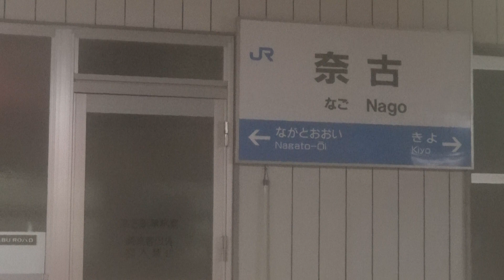山陰本線の最閑散区間 夜の奈古駅に停車中の下りキハ47形の車窓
夜の山陰本線の奈古駅に、下り列車のキハ47形が停車していると、車窓にはちょうど無人駅となった駅舎の改札口と待合室の明りが灯っています。
奈古駅は山陰本線の中でも最も収支状況が悪く赤字の閑散区間となる益田駅～長門市駅間にあり、極めて少ない利用者数の駅となっています。